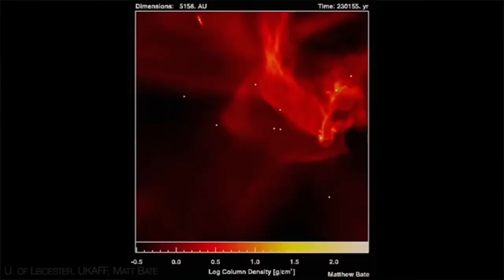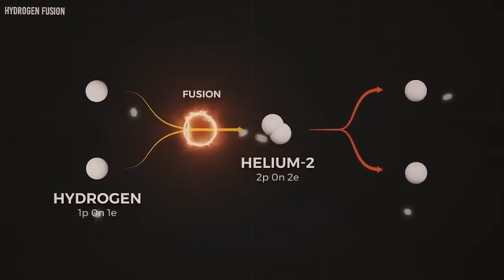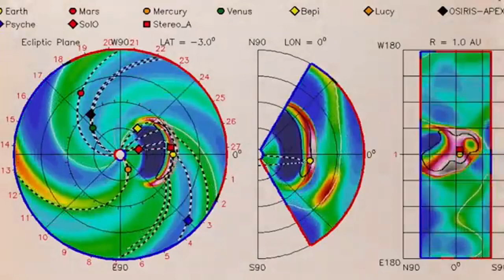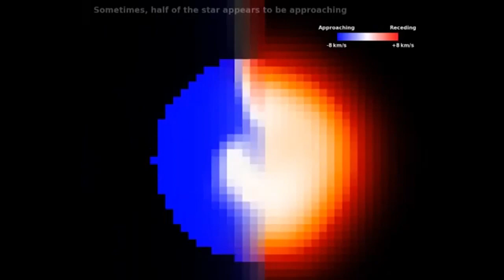James Webb Telescope FINALLY Found What Was Hiding Behind Betelgeuse